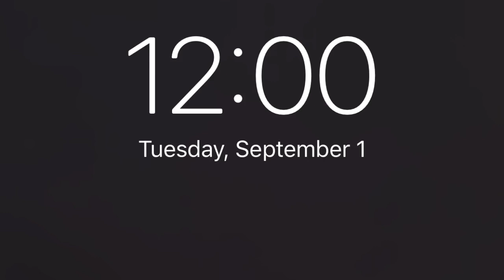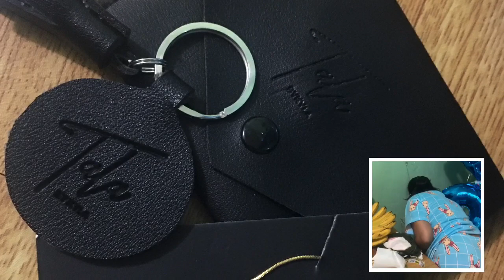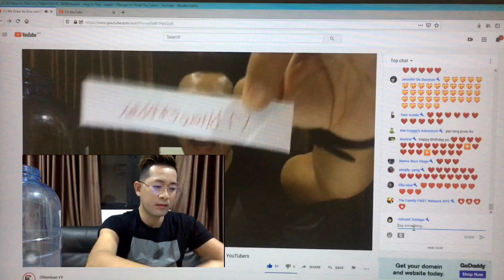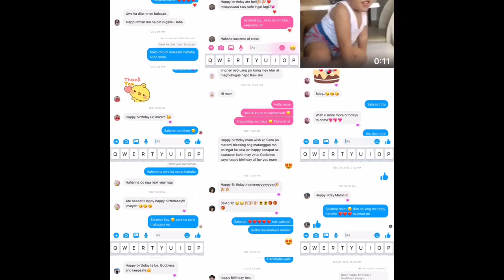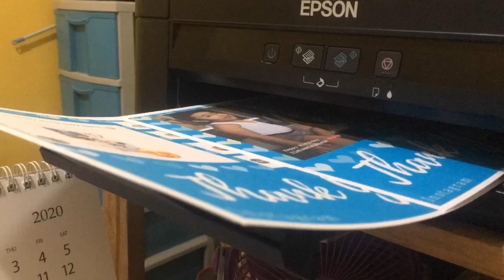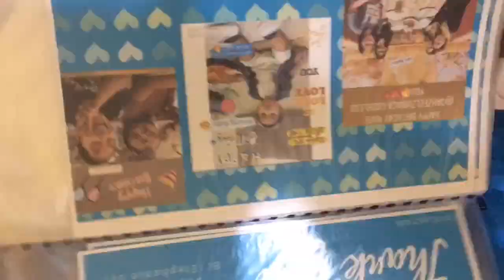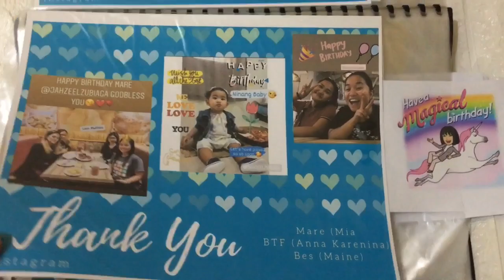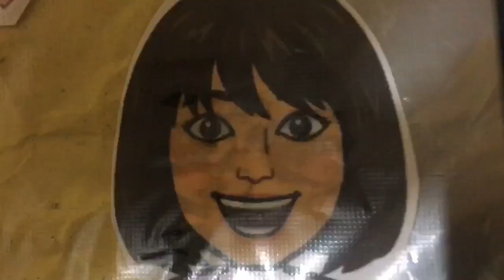My 30th BIRTHDAY (SUPER BLESSED)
How to make Special Scrapbook ❤️